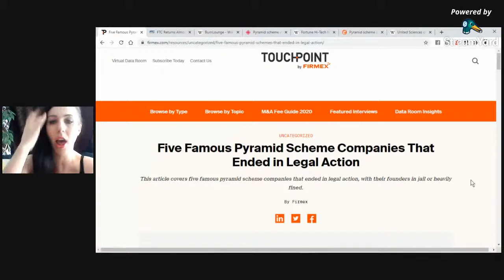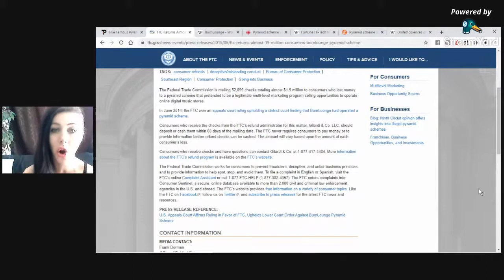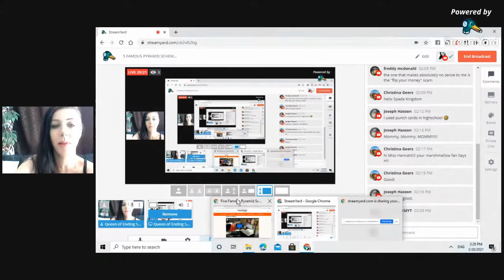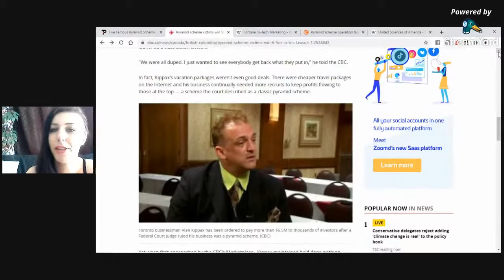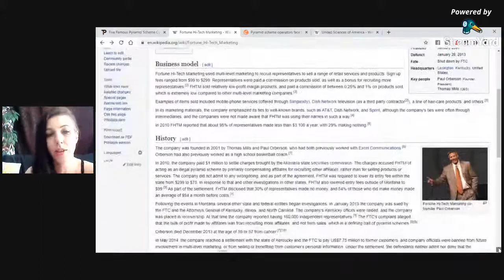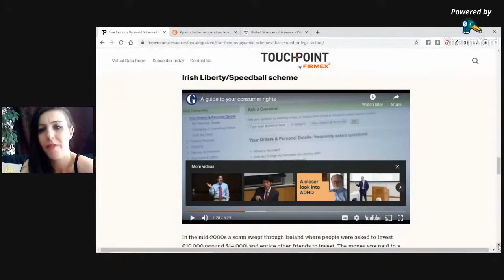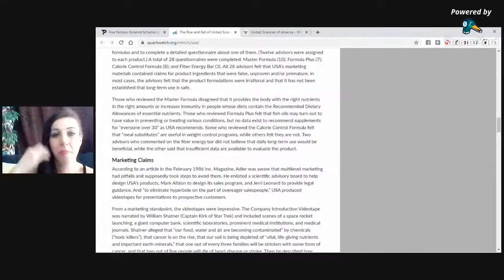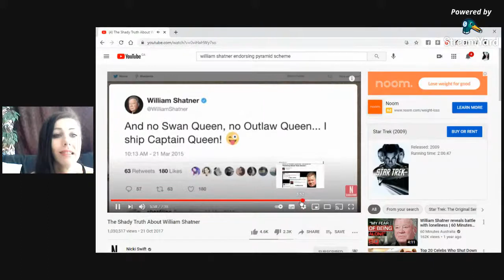5 FAMOUS PYRAMID SCHEME COMPANIES THAT ENDED IN LEGAL ACTION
Today we are going to be discussing 5 famous pyramid schemes that have ended in legal action. I found this amazing article and thought we could have fun going through and discussing them!! This is also antimlm related since you will be surprised to see. or maybe you won't be surprised!! IDK!! Does anything surprise us anymore in this community??

The Rise and Fall of United Sciences of America

William Shatner can't win Pyramid by himself!

Now.